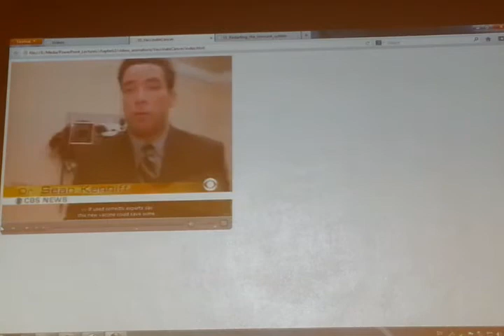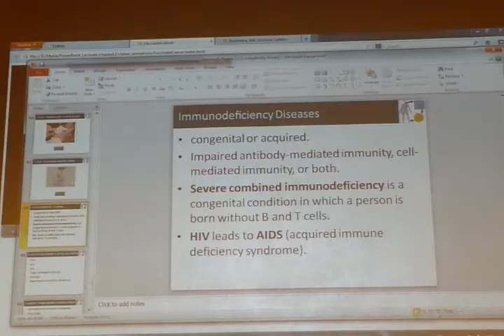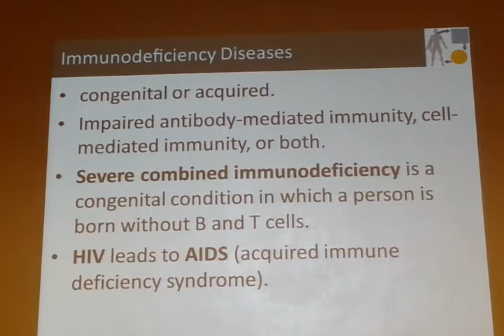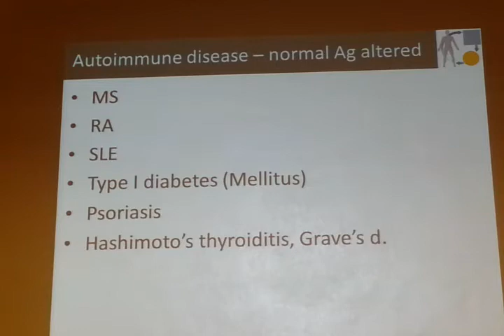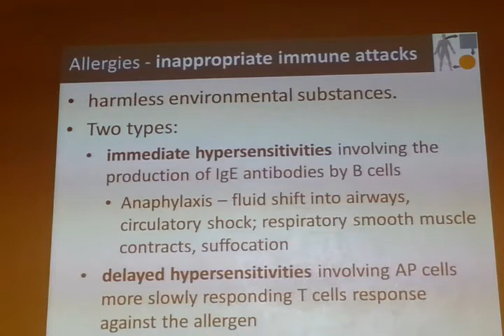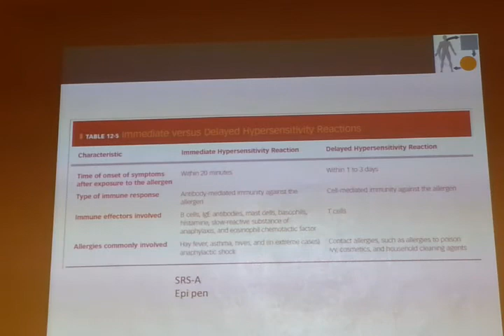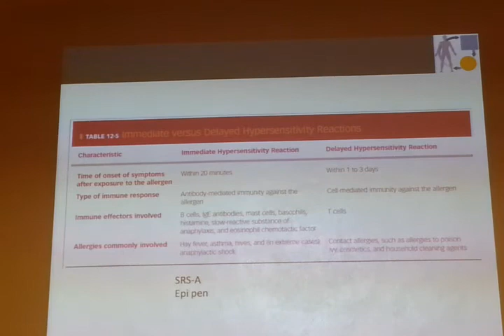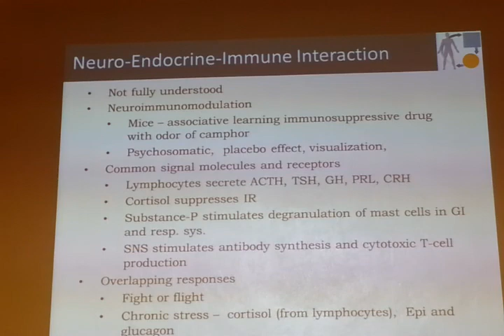P302 s12 2-28b